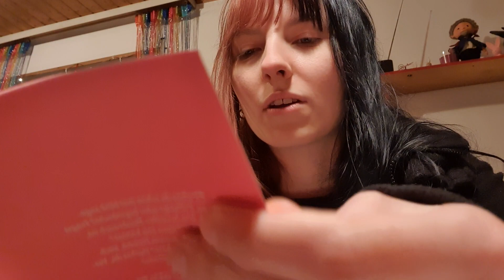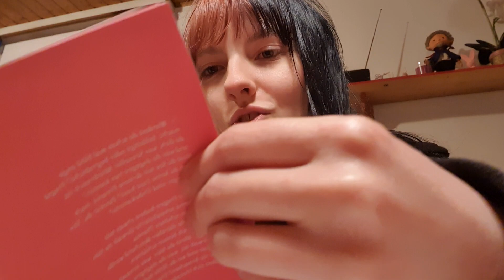ERKLÄRUNG zu "ÜBERALL BLUT"